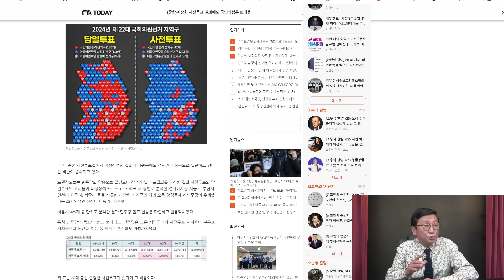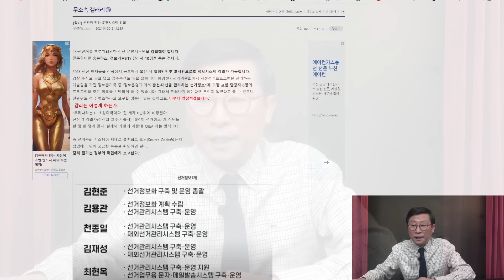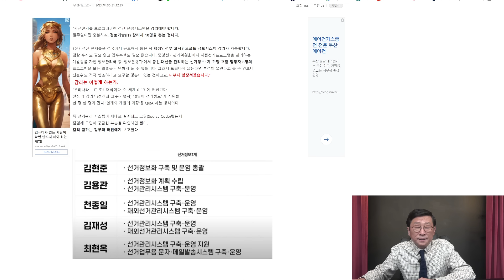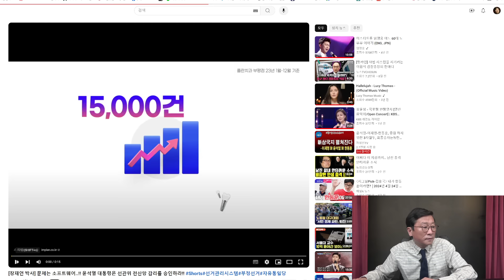(장재언박사작심!)선관위 난리났다! 총선서 초자연적인 현상, 괴현상 터져! 선거조작 5명 실체!